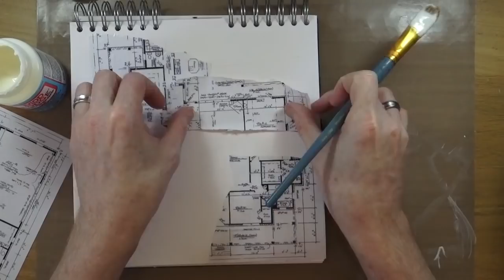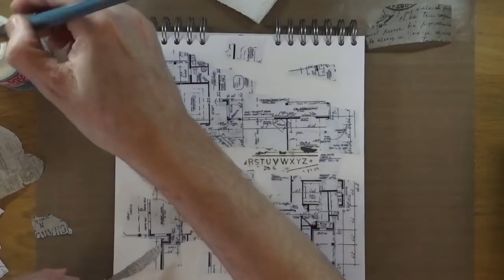How to: Art JournalPage - Plans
In this art journal page I'm looking at Journal52.com's WK35 prompt which is all about making plans.

A plan can be anything from a drawing or list to a course of action in small steps leading to an eventual aim. I've tried to incorporate elements of each into my page while still trying to keep it as artistic and as colourful as I can.

Send Happy Mail To:
Mike Deakin
27 Tall Trees
Moortown
Leeds
United Kingdom
LS17 7WA